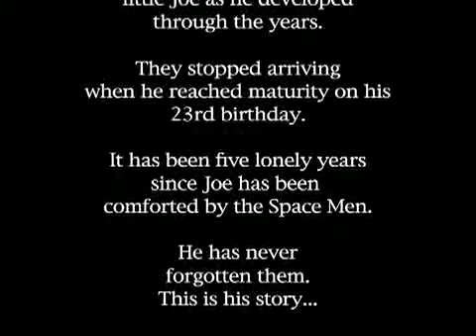Pacified: A Musical Love Story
A lonely man searches for love after a lifetime of anal probing by wily spacemen. A musical. Original tunes by Zondo.